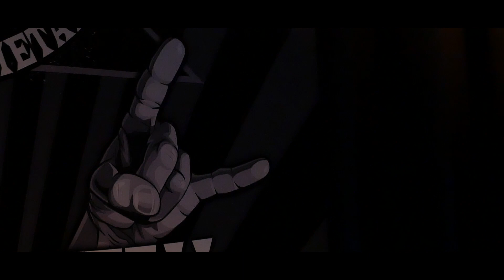WORLD METAL CONGRESS 2019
A summary of the first-ever World Metal Congress which took place on March 22nd and 23rd at Rich Mix in London, directed and edited by Phil Wallis and produced by Twin V Ltd , featuring Barney from Napalm Death, Tony Iommi from Black Sabbath and more.
For more information on our first event or to get in touch, please find us as